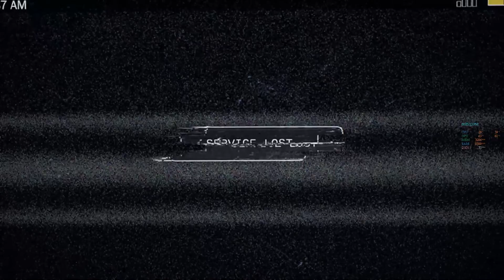Far Cry 5 | Boomer | Part 1